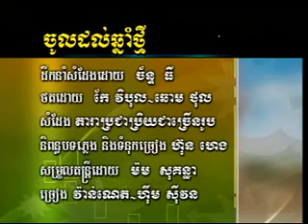ចូលដល់ឆ្នាំថ្មី ច្រៀងដោយ​ វ៉ាន់ណេត នឹឹង ហ៊ឹម ស៊ីវន